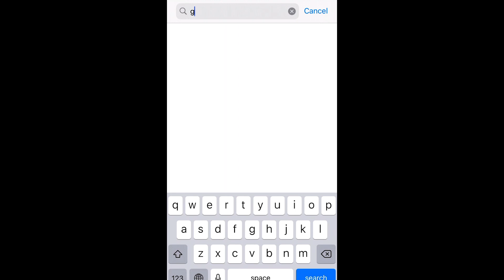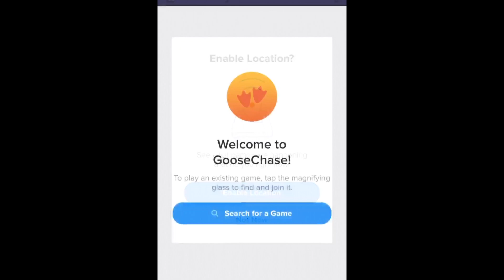How to Goosechase for the Art Walk 2021